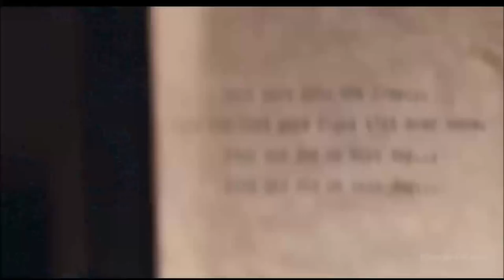Montagne e Sentimenti - le scene più commoventi dei film girate in Alta Montagna.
Le scene più commoventi dei film girate in Alta Montagna. I film sono The Grey, con Liam Neeson, ed Everest (2015), con Jake Gyllenhaal. Scena finale di The Grey e varie scene di Everest.
Scene in cui è evidente l'attaccamento delle persone alla vita nelle situazioni più difficili e disperate.
Scene in cui emerge l'attaccamento delle persone a propri cari nelle situazioni più difficili.

le scene più commoventi dei film
le scene più commoventi
le scene più belle dei film
le scene più tristi dei film

2017
ITA

IlCoraggioDelLeone